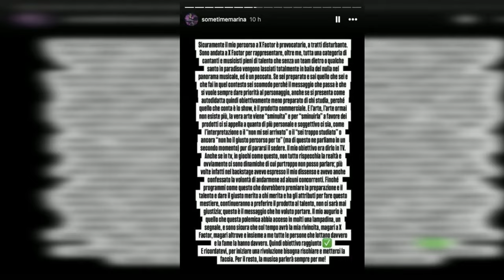SCANDALO A X FACTOR: MARINA DEL GROSSO SVELA LA VERITÀ DIETRO LE QUINTE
Marina Del Grosso ha lasciato X Factor suscitando molte opinioni, soprattutto dopo il confronto con Paola Iezzi. Manuel Agnelli l'ha definita spocchiosa e la sua eliminazione è stata giustificata per fare spazio a una rapper considerata più spettacolare. Dopo alcuni mesi, Marina ha condiviso i suoi pensieri su Instagram, esprimendo la sua gioia per essere stata una delle audizioni più viste della stagione. Ha sottolineato che partecipare a X Factor era un sogno che coltivava fin da bambina, quando seguiva le selezioni su YouTube.

Inoltre, Marina ha commentato le osservazioni sulle interpretazioni delle canzoni fatte da Agnelli e altri giudici. Ha invitato a confrontare la sua performance con l'originale di "I Put a Spell on You" di Screamin' Jay Hawkins, sottolineando le differenze di stile rispetto alla versione di Nina Simone. Marina ha difeso la reinterpretazione dei brani come una forma di originalità e visione personale, esortando a non attaccare gli altri per giudizi soggettivi.

La cantante ha anche parlato della lotta degli artisti senza supporto nel mondo musicale, dove spesso prevale l'immagine a discapito del talento e della preparazione. Marina ha manifestato la sua intenzione di dare voce a tutti gli artisti dotati di talento che lottano nel vuoto, sottolineando la mancanza di valore dell'arte autentica in contesti come X Factor.

Infine, Marina ha espresso la speranza di un riscatto e una rivoluzione nel mondo della musica, invitando alla consapevolezza e al coraggio di esprimersi. Ha criticato X Factor per esaltare l'immagine a scapito delle competenze e ha ringraziato tutti coloro che l'hanno sostenuta. La cantante ha concluso affermando che non è sola in questa lotta e che la musica continuerà a essere la sua voce, nonostante le difficoltà incontrate in programmi televisivi come X Factor.